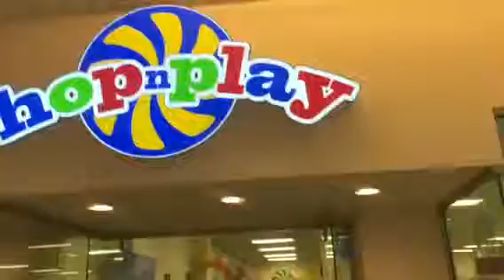Marylle Curiano 8th birthday 2